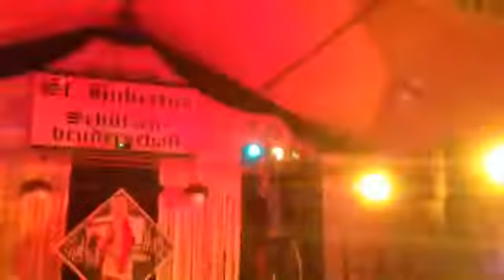Markus Luca - Beggendorf 2014 - Jugendliebe